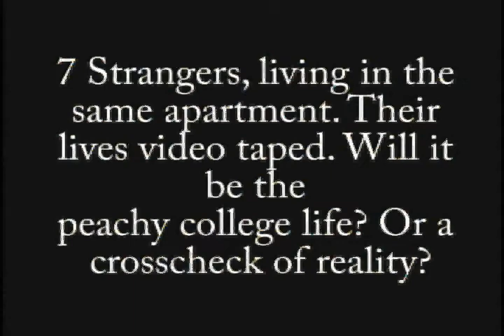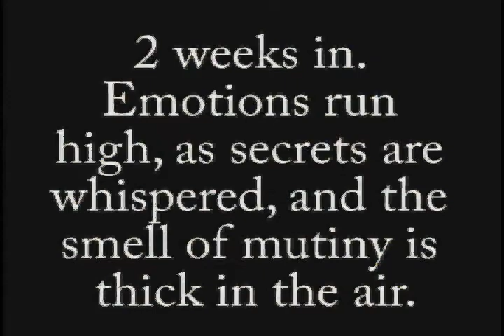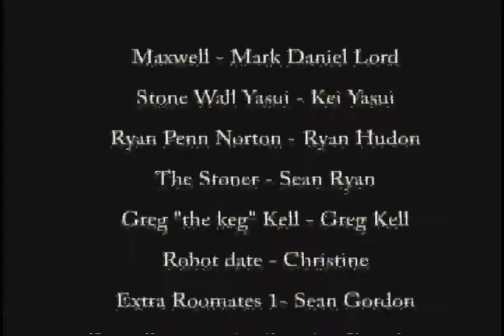Maxwell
Maxwell Satire Robots